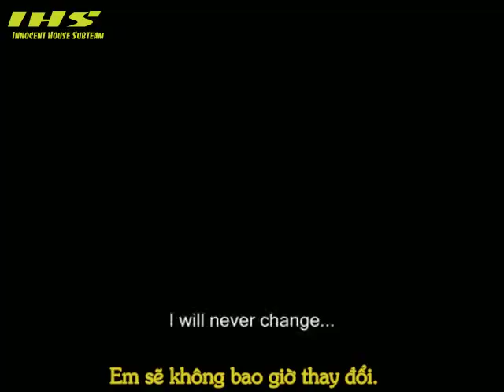[Vietsub] Pisces (Soeul MV)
Thanks Gryzek5 for this video

I just tranlaste the lyrics of "Pisces" into Vietnamese